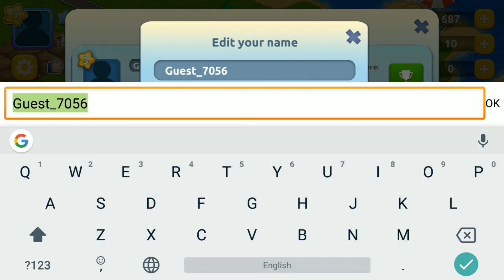Wonderful Island Android/iOS Gameplay ᴴᴰ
Welcome on Wonderful Island I'm your housekeeper, Brook. And welcome for your arriving, Master Wonderful Island!
This is the Wonderful Island that the old one left for you. He hoped that you could bring prosperity for this island! You can do whatever you want to develop this island. Build factories, reclaim more lands for the island, fishing and breeding animals, decorate the island and so on. Make Wonderful Island great again!

Features of Wonderful Island :
- Delicate island style
- Relaxed game expreience.
- All kinds of different style of buildings.
- Increase the prosperity to expand the island.
- 6 kinds of terrains for you to construct your island.
- Different ways to develop your island industry.
- The pieceful story-telling introduces 6 different characters for you.
- Trade with other players to fast forward the development.

Genre(s) : Simulation
Subcategories : . Building
Require internet connection : Yes (Online)
Size :  75 MB
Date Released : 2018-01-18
Platforms: iOS and Android
Developed By : Wonderful Island
Languages : English ,Simplified Chinese
Requirements: 4.1 and up